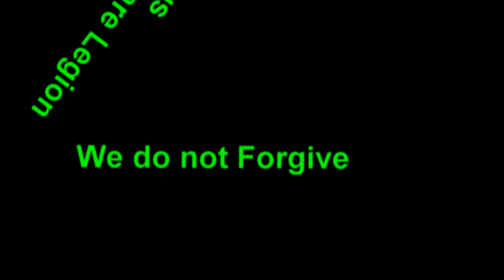Transhumanist controllers attempt assassination by remote suffocation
ARTICLE: Transhumanist controllers attempt assassination by remote suffocation

LINKS

1. European Coalition Against Covert Harassment

 2. Mind Control

 3. Brain Computer

4. The Research Laboratory

5. White TV

6. Brain Implant RF Scanning of Mr Magnus Olsson